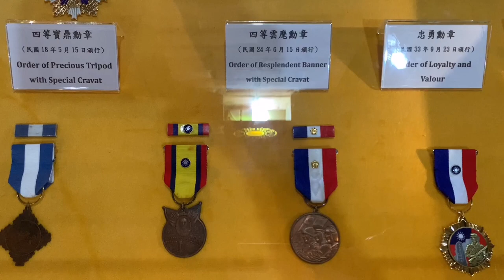桃園【慈湖】慈湖遊客中心.青天白日勳章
青天白日勳章，又稱青天白日大藍綬帶，為中華民國的軍職勳章，頒授對象是保家衛國、抵禦外侮的有功軍職人員。其等級僅次於國光勳章，目前獲頒人數計有211人。

此章於1929年5月15日由中華民國國民政府公布《陸海空軍勳章條例》（現《陸海空軍勳賞條例》）時頒行。最近一枚於2020年1月3日頒發予因公殉職的中華民國空軍一級上將沈一鳴。